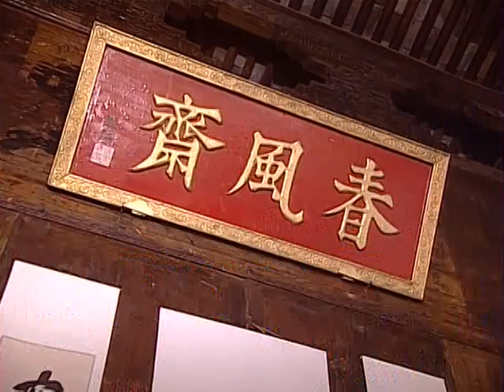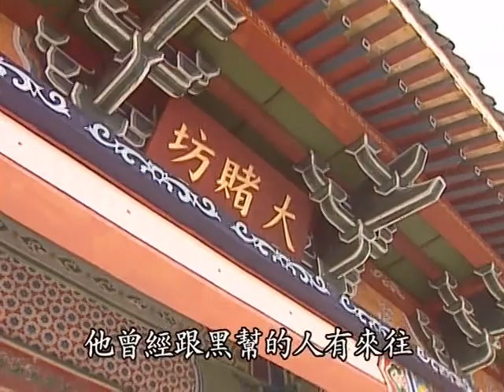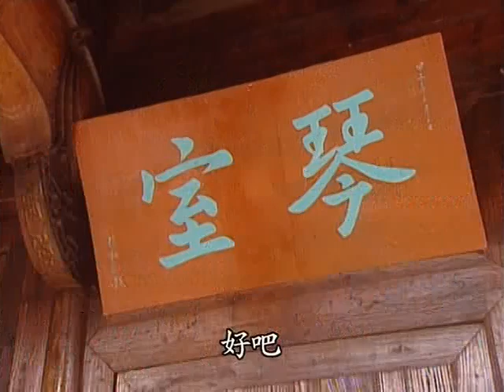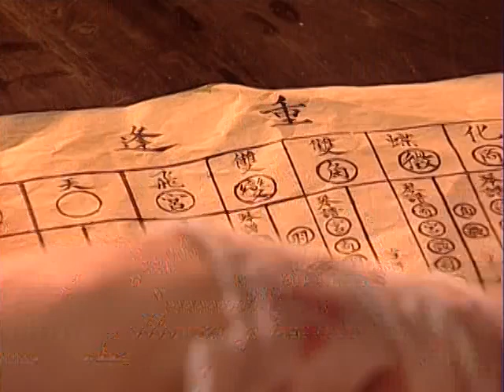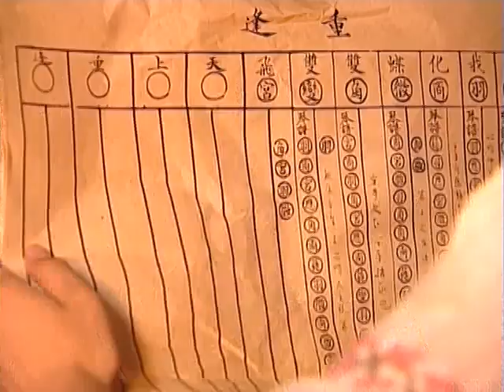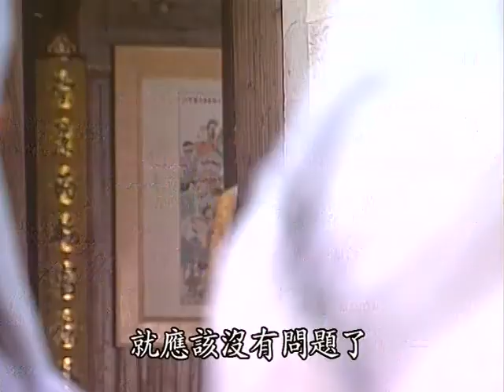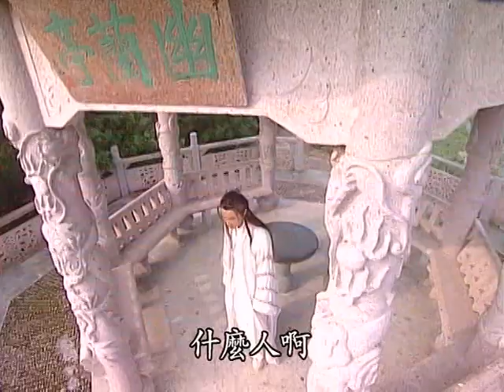《月生沧海》 EP10 | 楼犇伏法畏罪自杀 | 吴磊赵露思一眼万年 | 吴磊赵露思 | 【追剧杂货铺】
【剧情简介】该剧改编自关心则乱的小说《星汉灿烂，幸甚至哉》，讲述了背负沉重身世的少年将军凌不疑，与父母长期征战在外的“留守少女”程少商在无数次考验中互相治愈、相伴成长，坚守内心的正义，并携手化解家国危机的故事。